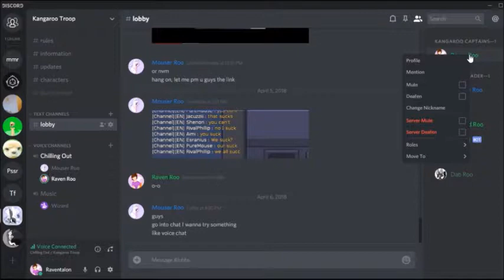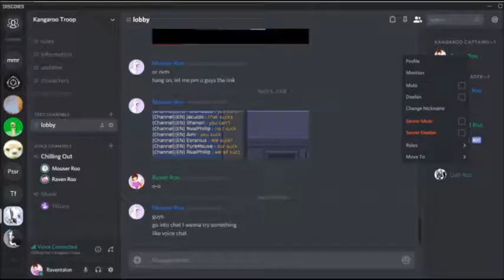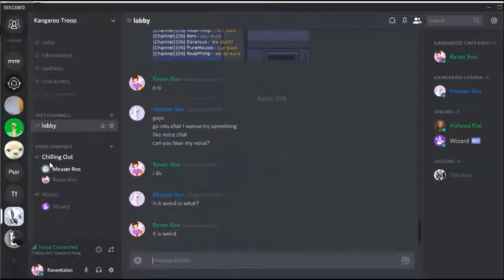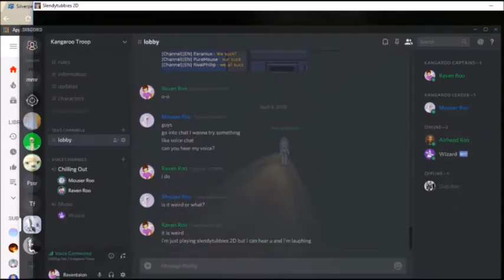being bored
way to get to contect me:
most use: